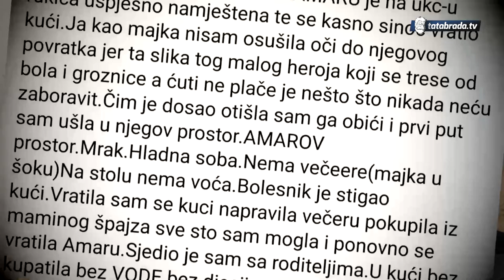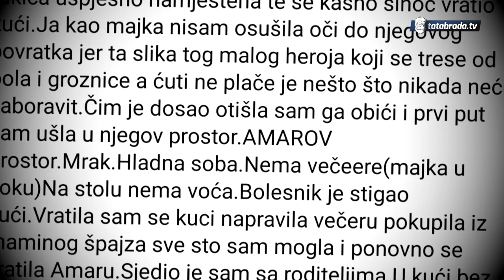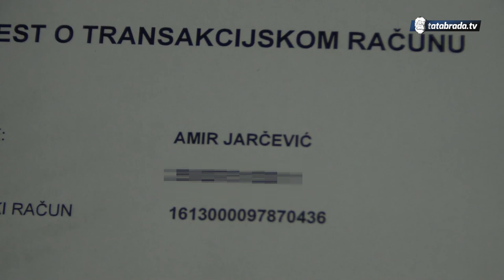Malom Amaru i njegovoj porodici iz Tinje potrebna je pomoć dobrih ljudi - tatabrada.tv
Amir i Asmira Jarčević
Brezje bb
75357 Tinja, Srebrenik

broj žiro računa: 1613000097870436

devizni račun: RAIFFEISEN BANK DD BIH
SWIFT: RZBABA2S
IBAN: BA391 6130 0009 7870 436